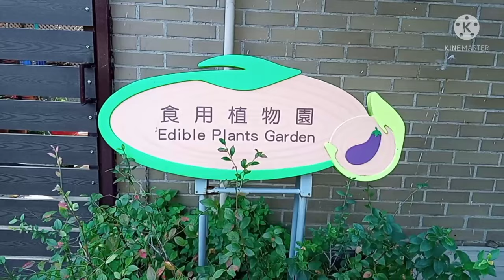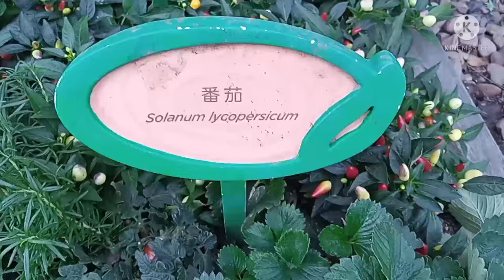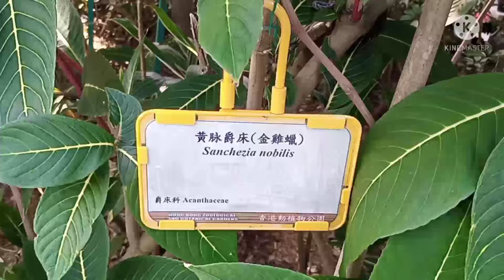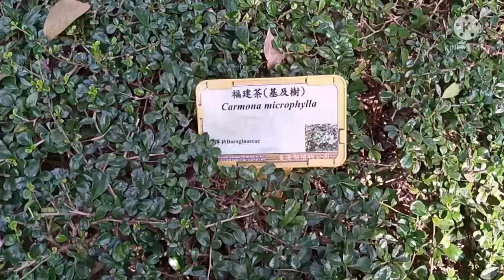DIFFERENT TYPES OF PLANTS and TREES WITH THEIR NAMES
a breath fresh air of having a different plants in your house inside or outdoor,,can give a healthy lifestyle..